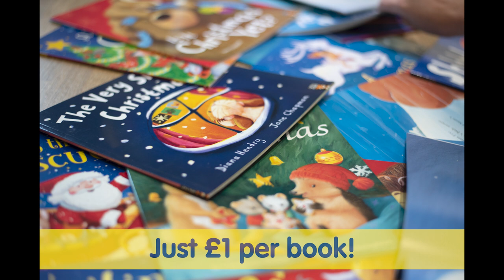The Christmas Advent Collection: 24 Kids Picture Books Bundle | Advent Calendars | The Works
Online Only!"Online Only! Get more for less this Christmas with The Work’s expertly hand-picked Christmas Advent Book Bundle! This is a collection of great quality seasonal books, grouped together to give you amazing value. 24 of our favourite kids Christmas picture books are reduced from £2, to only £1 each, as part of this fantastic bundle to open every day in December this year! Snuggle up warm and enjoy a special Christmas tale on every day in December this year with this new and exclusive Advent Bundle of 24 picture books! shop online now